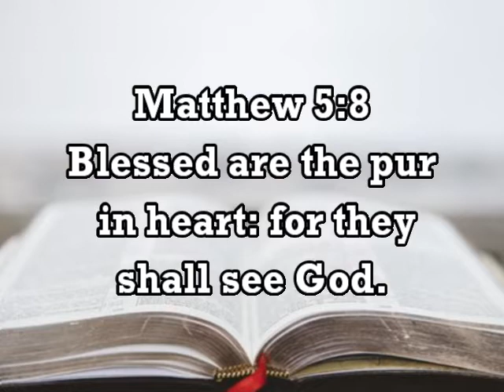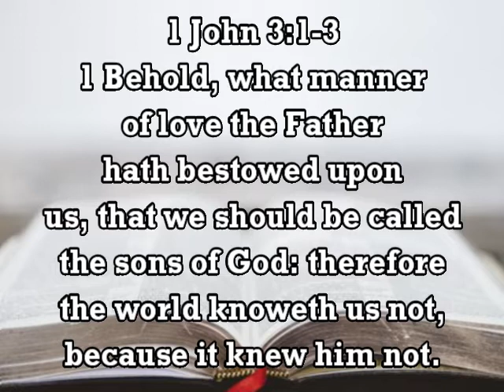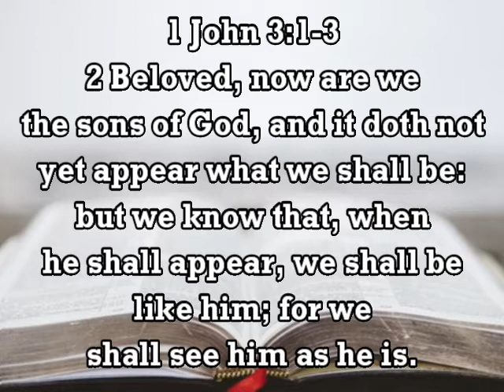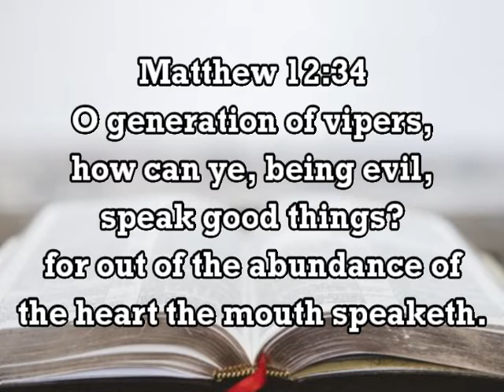2022 August 8 10PD - For They Shall See God by Pastor Joe Nicor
Good day and welcome to our 10-minute Prayer Devotion this August 8, 2022!